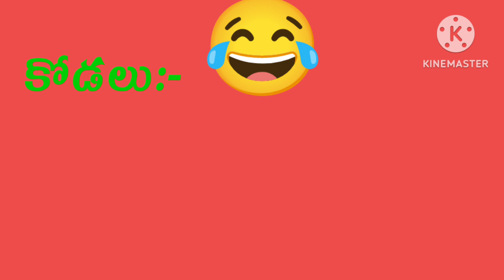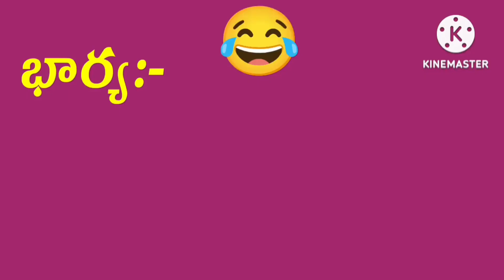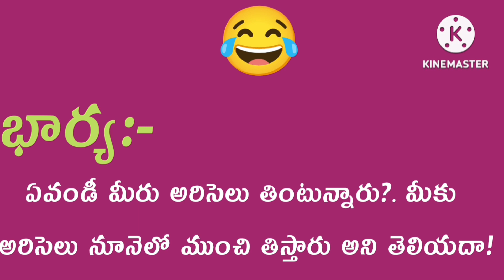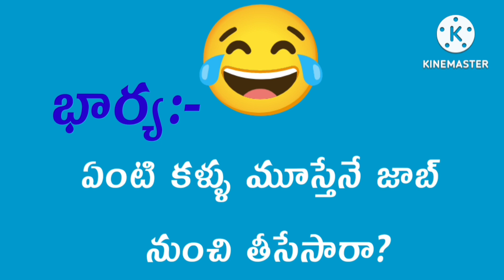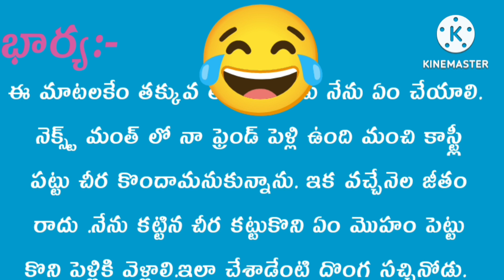husbandwifequotes# 2 June 2023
Telugu stories
Telugu kathalu
Telugu relationship quotesreal life quotes
Telugu facts